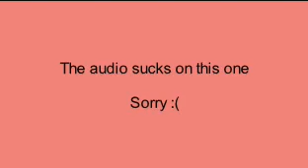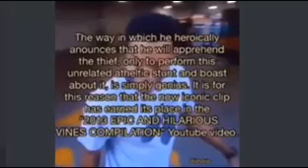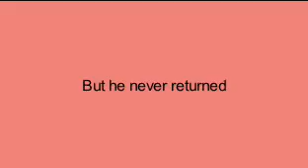Memes on Discord 3 (With Lane)